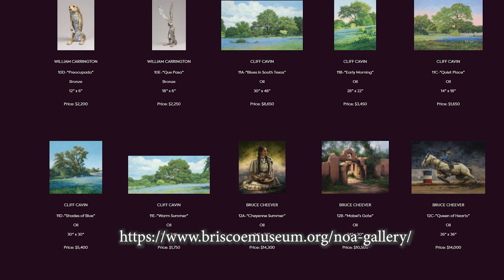Ask an Artist: Xiang Zhang